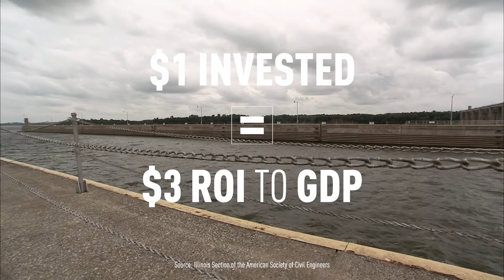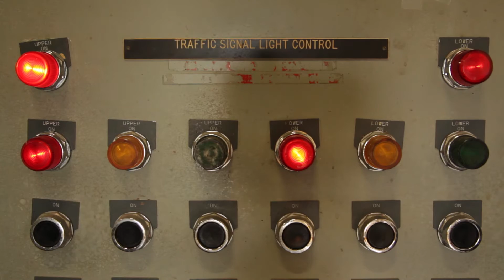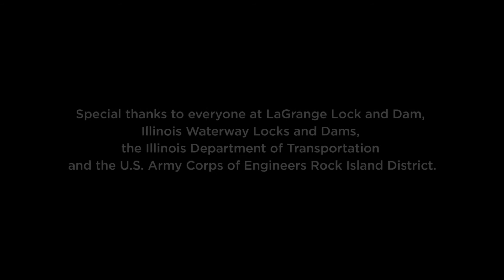USB LaGrange Lock & Dam Documentary Part 5 of 5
Addressing the infrastructure issues that we have today is a shared responsibility. In part five of this documentary featuring the U.S. Army Corps of Engineers, you’ll learn about options for investing in our locks and dams.